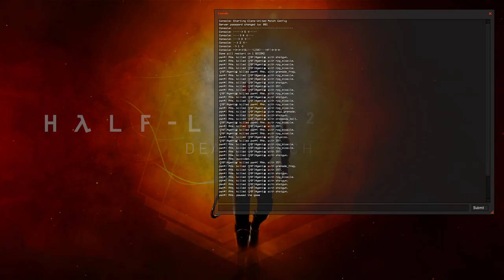HL2DM: EEL Div 1 | Agent vs Reverse | Reverse PoV | Map 2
Event: 1vs1 East European League (EEL). Division 1.
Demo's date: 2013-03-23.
Players: RVe aka Reverse, Agent.
Map: dm_overwatch_cu.